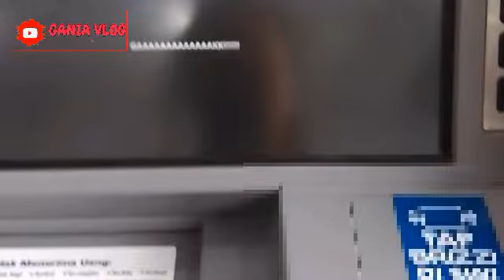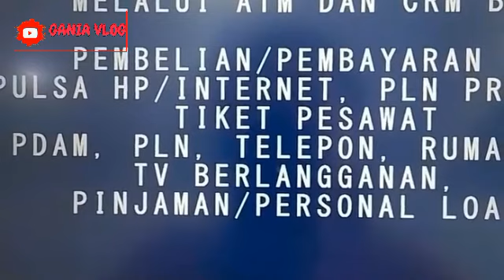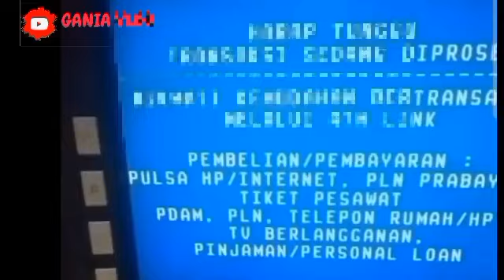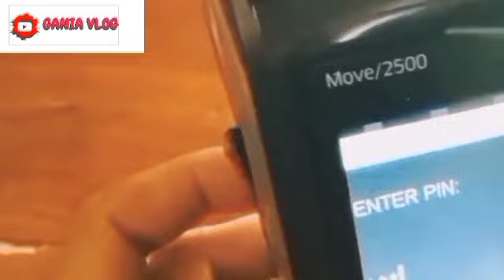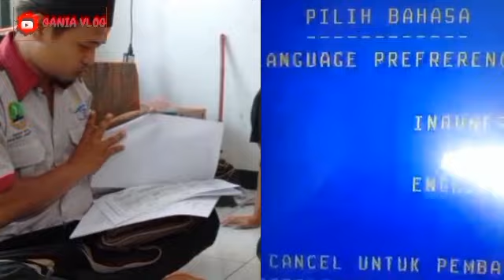CEK SALDO KKS PKH TAHAP 5 & BPNT SEPTEMBER-OKTOBER SABTU SIANG GAK NYANGKA INI DIA HASILNYA